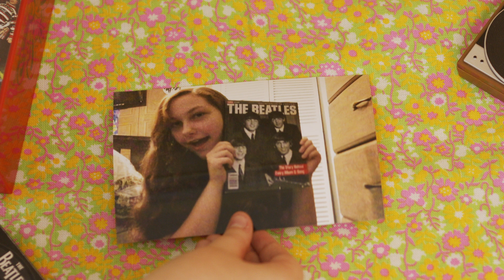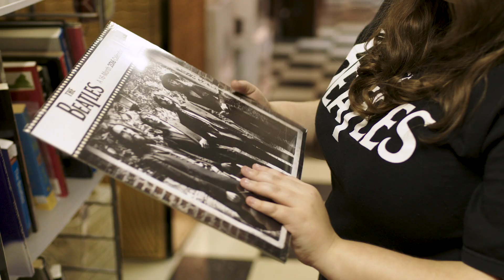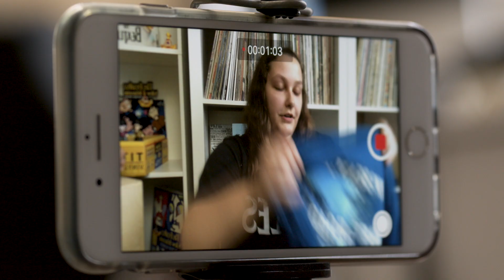Collectors Across The Universe – Kristine Summer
Learn how this collector from Kentucky turned her fascination with The Beatles into a way to connect with fans around the world.

You can get your own band merch now at the official North American Store